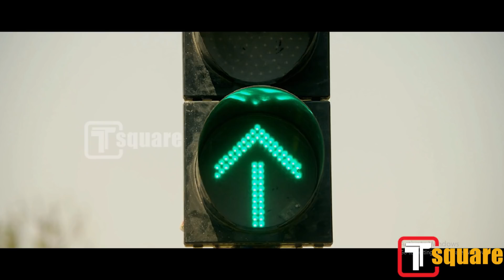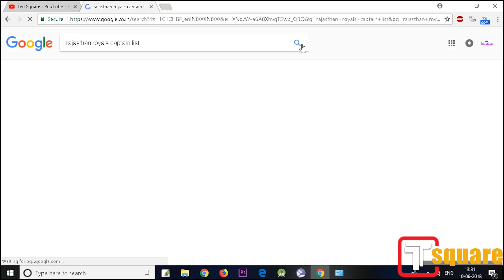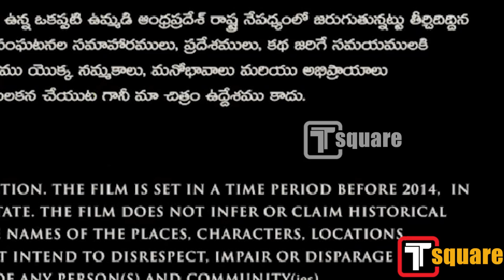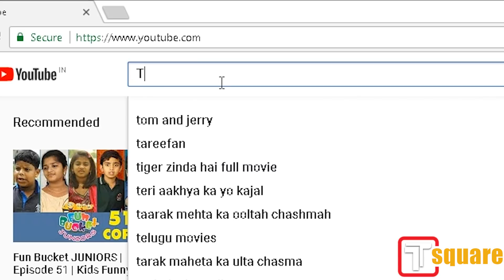11 Hidden Mistakes in Bharath Ane Nenu || Mahesh Babu || Koratala Shiva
11 Hidden Mistakes in Bharath Ane Nenu || Mahesh Babu || Koratala Shiva ||
bharat ane nenu mistakes,
bharat ane nenu mistakes in telugu,
bharat ane nenu mistakes in hindi
bharat ane nenu movie mistakes

To make good on a promise he made to his mother, a university graduate returns to India and becomes disillusioned by the government corruption he encounters.
Release date: 20 April 2018 (India)
Director: Koratala Siva
Box office: 215.12 Crores gross
Music director: Devi Sri Prasad
Budget: ₹65 crore; (US$10 million)